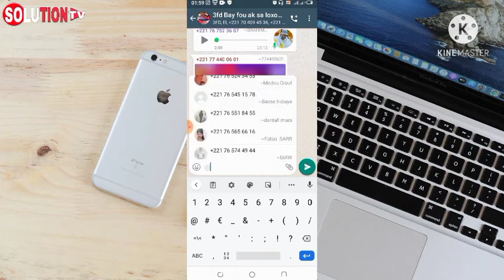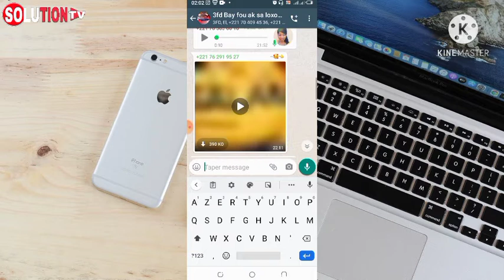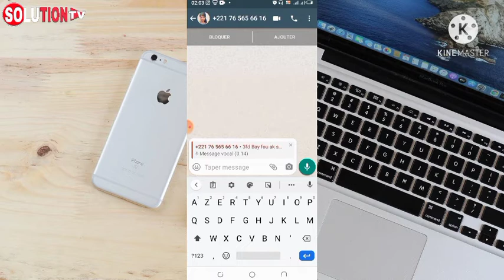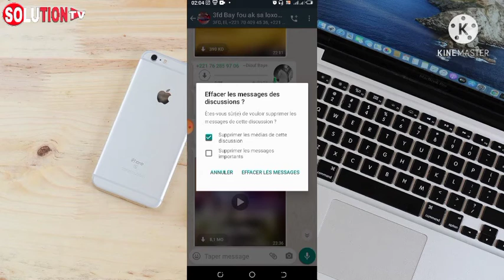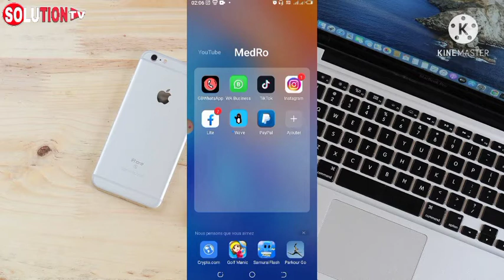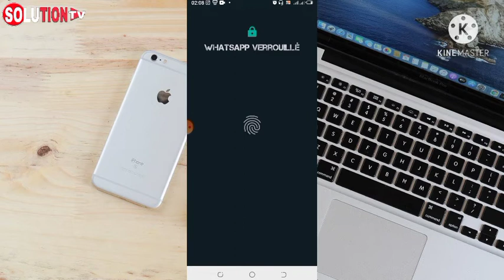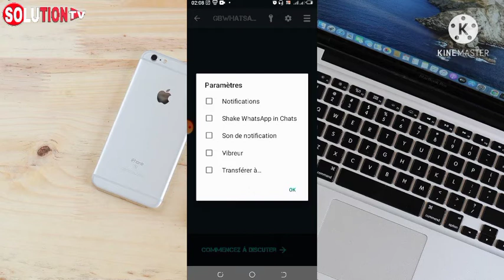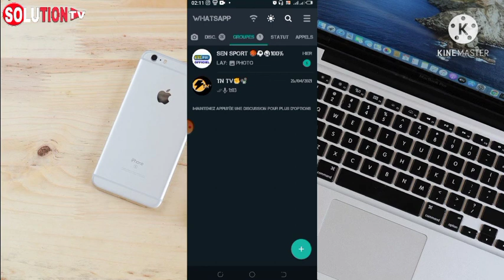📲tout les Astuces: Wakhsap Semble ||| Wahsap GB ||| Wahsap Bussnes En Wolof 🇸🇳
Beinvenue Sur ma Chaine YouTube  Soution Tv Pour Tout Les Solution

intro,, 00:00
Wahsap Bussnes,, 03:17
wakhsap GB,, 10:45
Fin du vidéos,, 15:42
Abonnés vous pour avoir des nouvelles chaîne youTube ✅👇👇👇👇

ππππππππππππππππππππππππππππ

πππππππππππππππππππππππππππππππππ

πππππππππππππππππππππππππππππππππ

πππππππππππππππππππππππππππππππππ

πππππππππππππππππππππππππππππππππ